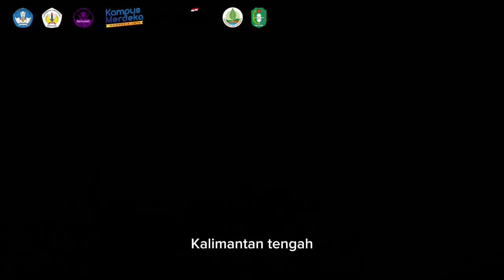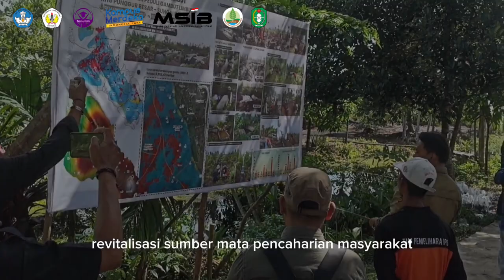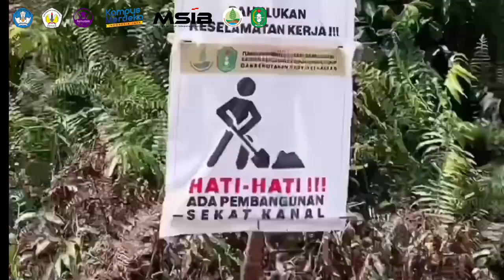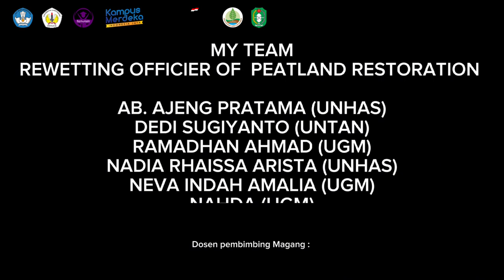KELOMPOK MITRA "BADAN RESTORASI GAMBUT DAN MANGROVE - MSIB"